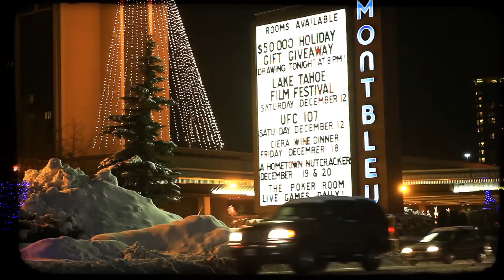Tahoe Adventure Film Festival Promo Doc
A brief history of the Tahoe Adventure Film Festival, Lake Tahoe's single biggest gathering. The festival takes place around the second weekend in December every year, and celebrates the best action and adventure films.

Co-Directed by Shawn Corrigan
Edited by Nate Daniel
Executive Producer Todd Offenbacher

Still images by Vince M. Camiolo, Shawn Corrigan, Trevor Clark and Chad Lunquist.
Fred Beckey portraits by Corey Rich.

B-Roll footage provided by RSN-Tahoe, and Vince M. Camiolo and Shawn Corrigan.